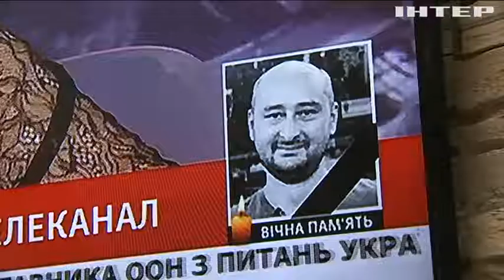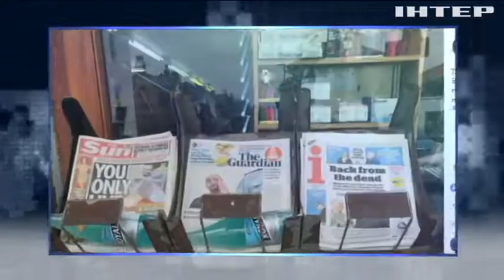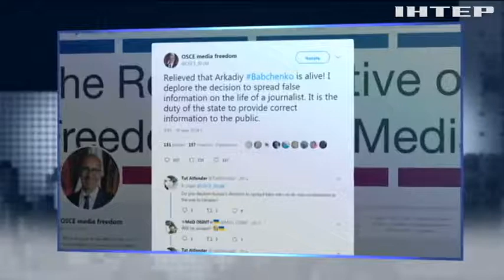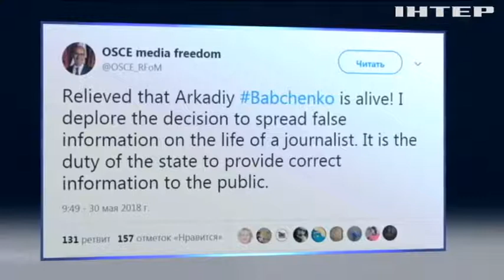Спецоперация СБУ "Покушение на Бабченко": подробности от наших корреспондентов